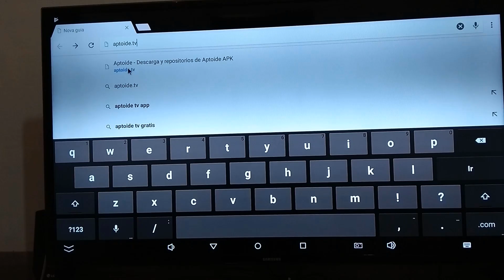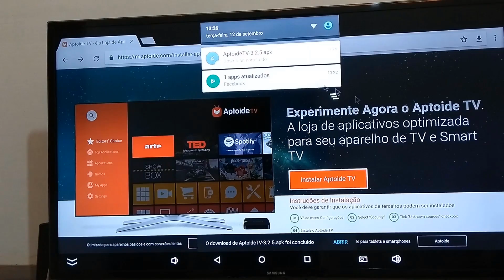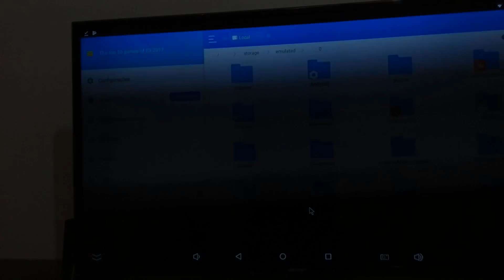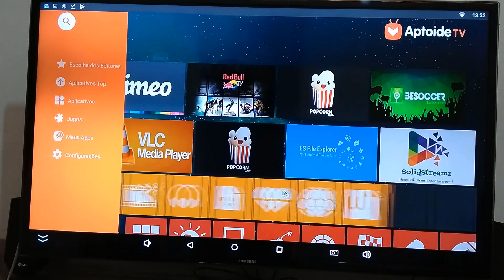Instalando Aptoide na CAIXA BOX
Pessoal neste vídeo mostro como instalar a Aptoide um loja de App na Box.

Playlist Canva.

Playlist Dicas.

Playlist Audacity.

Grande abraço